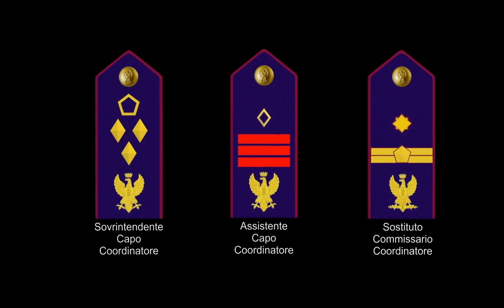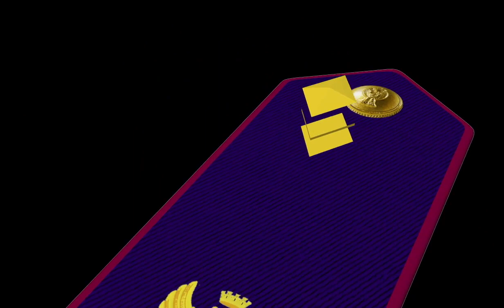Video distintivi Polizia di Stato 3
I nuovi distintivi della Polizia di Stato sono stati presentati questa mattina anche a Grosseto dal Questore Domenico Ponziani